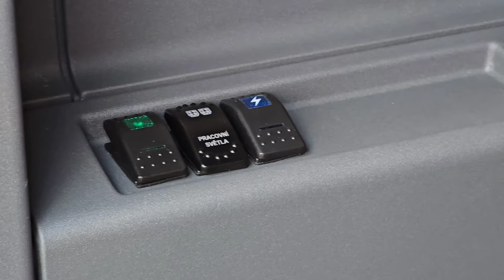INEOS Grenadier Vodní záchranná služba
Grenadier je jako stvořený pro přestavby pro potřeby profesionálů. Nově na náš široký seznam zákazníků z řad IZS přibyla složka Vodní záchranné služby ČČK. Ta byla založena již v roce 1968. Je největší a nejstarší celostátní organizací věnující se vodní záchraně, vzdělávání a záchranářskému sportu. VZS poskytuje neodkladnou první pomoc na otevřených vodních plochách a v jejich blízkosti, včetně technické pomoci a záchrany.

OFF-ROAD VLASTNOSTI
Díky terénním schopnostem Grenadieru nebylo prakticky potřeba vůz upravovat. Auto má tři uzávěrky diferenciálů, 5,5t integrovaný naviják s nouzovým odpojením. Vyměnili jsme tlumič řízení za Old Man Emu. Ve službě VZS bude vozidlo často tahat přívěsy včetně těch se čluny. Grenadier má na kouli 3,5 tuny a 350 kg svislého zatížení tažného.

PRACOVNÍ ÚPRAVY
Vozidlo jsme vybavili základním příslušenstvím pro službu VZS a připravili pro jejich další výstroj.

› vnitřní i vnější pracovní světla
› výstražné světelné i zvukové zařízení
› radiostanice s panlem z 3D tisku
› úchytné pracovní lišty airline
› duální bateriový systém s měničem napětí
› teplovodní topení Webasto
› kompresor
› vyprošťovací příslušenství
› dodatečné elektrické zásuvky
› střešní nosič
› výstražné polepy